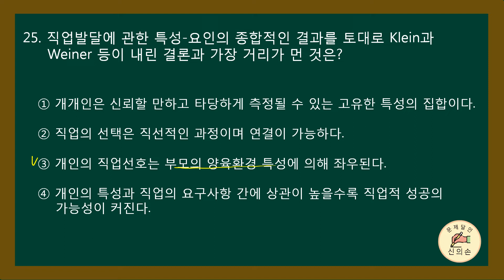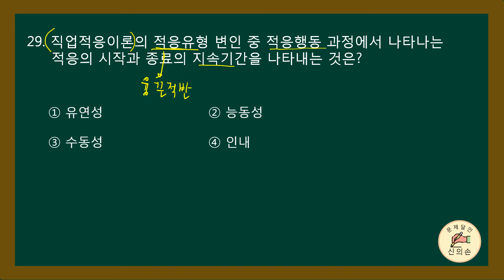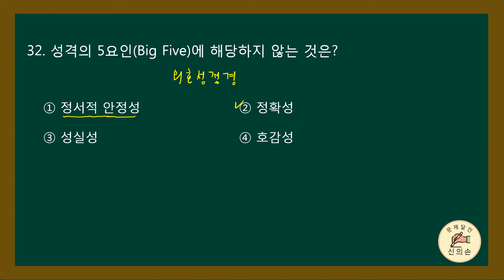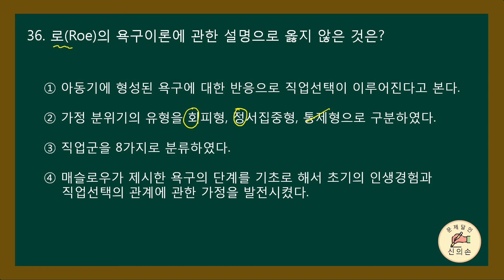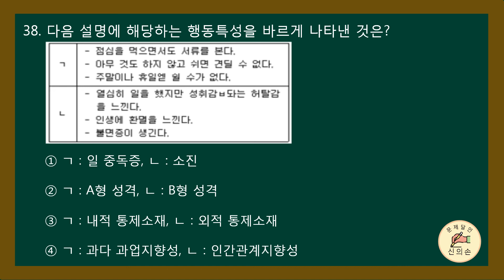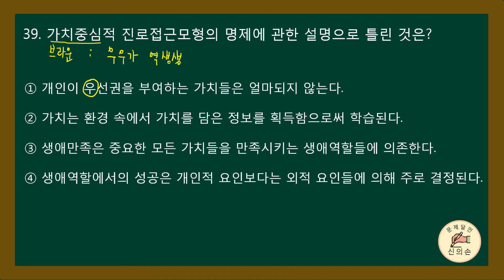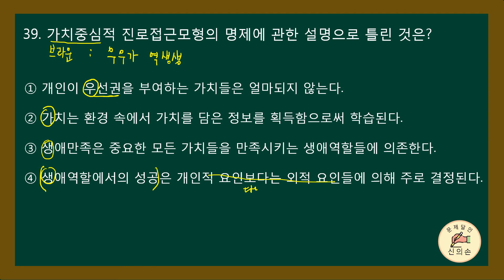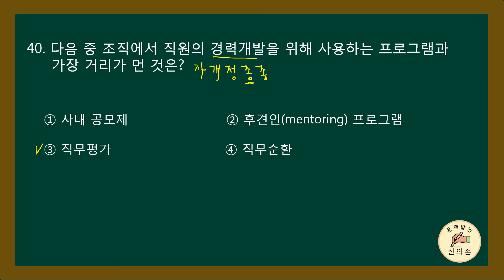[직업상담사2급무료강의]2020년(3회)- 2과목 직업심리학